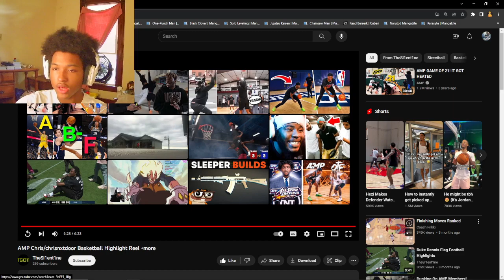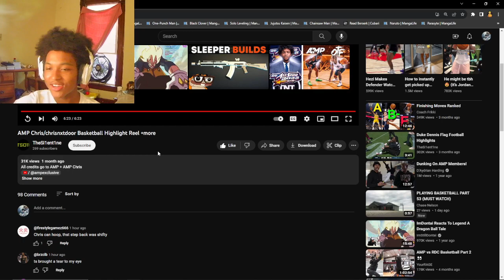Chrisnxtdoor Showing Us Why He's The Best AMP Member // Chrisnxtdoor Basketball Highlights REACTION